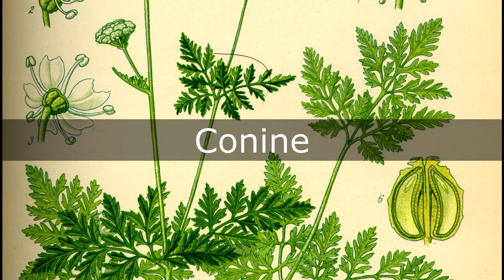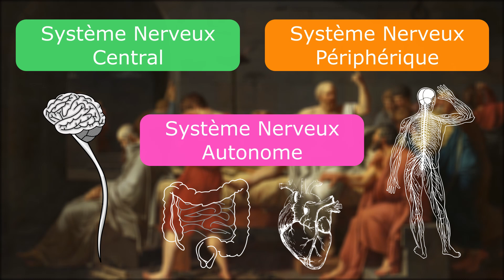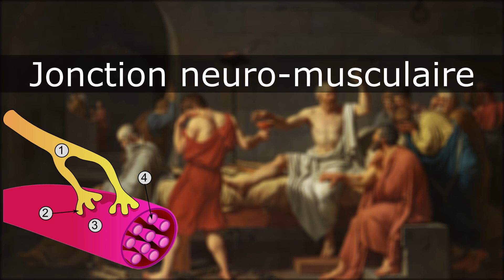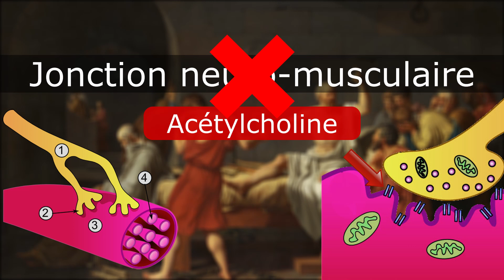TE#2 - La mort de Socrate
A l’occasion de la semaine du cerveau 2023, du 13 au 19 mars, je vous propose à nouveau une série de vidéos/podcasts sur ma chaîne Youtube. Cette année, je vous propose une balade dans une exposition imaginaire, au cours de laquelle les œuvres présentées seront l’occasion d’évoquer les dernières études en neurosciences, le fonctionnement ou les dysfonctionnements de notre cerveau.

Nous nous intéressons aujourd'hui à l'un des plus grands tableaux de David, La mort de Socrate, qui nous plonge dans la Grèce antique, pendant le dernier discours du philosophe avant qu'il ne se donne la mort, comme le voulait la coutume à Athènes. Mais comment la ciguë, le poison qu'il a bu, l'a t-il tué ? Aurait-il pu y échapper ? Savez vous qu'on vous administre des produits proches lors de toute anesthésie générale ?

SOURCES :
- Barceloux, Donald G. Medical toxicology of natural substances: foods, fungi, medicinal herbs, plants, and venomous animals. John Wiley & Sons, 2008
- Badanthadka, Murali, and Harihara M. Mehendale. "Coniine." (2014): 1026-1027.

CREDITS PHOTOS :
Par Jacques-Louis David — Version éditée de: File:Jacques-Louis David, The Coronation of Napoleon.jpgWho is Who, Domaine public,
Image par PurpleChicken de Pixabay
Image par Gordon Johnson de Pixabay
Image par Clker-Free-Vector-Images de Pixabay
Image par OpenClipart-Vectors de Pixabay
Image par mohamed_hassan de Pixabay